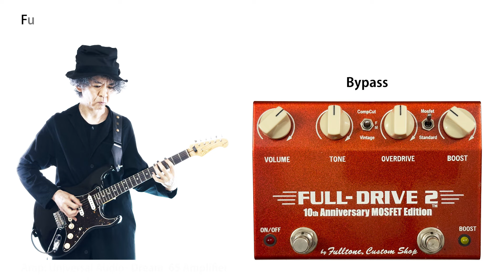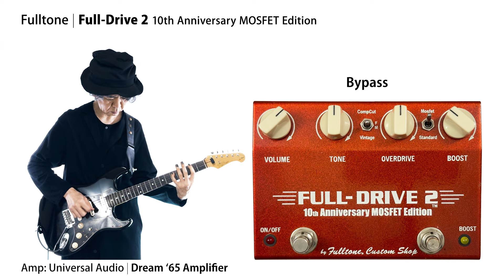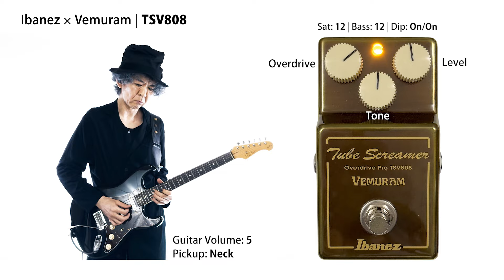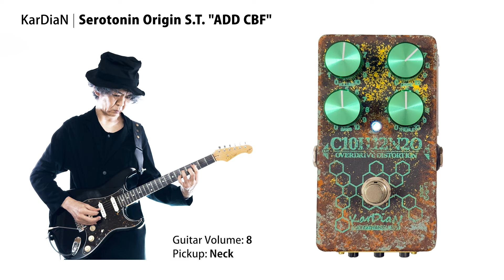【Vol.63記事連動動画】 みなさんはどの「TS系」がお好みですか？（Jake Cloudchair）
エフェクターブックVol.63に掲載した記事「Jake Cloudchairが誘う“TS系”ユニヴァース」の連動動画です。Jakeさんが編集部が選んだ５タイプのTS系を試奏。それぞれの魅力を引き出す上での最適なセッティング、最適なフレーズを探してくれています。雑誌内では、Jakeさんが各機種の解説を行っていますので、そちらもチェックしてみてください！

【The EFFECTOR BOOK Vol.63の詳細は以下から】

00:00 イントロ
00:56 Full-Drive2 MOSFET Edition
01:52 Lovepedal Eternity
02:53 Ibanez Vemuram TSV808
03:49 Wajimachine MIROKU
04:46 KarDiaN Serotonin Origin S.T."ADD CBF"